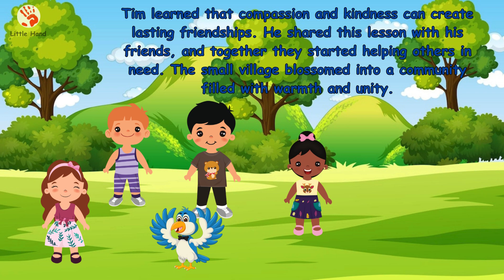The Healing Wings of Kindness | English short stories | Kids Stories | Moral Stories for Kids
The Healing Wings of Kindness